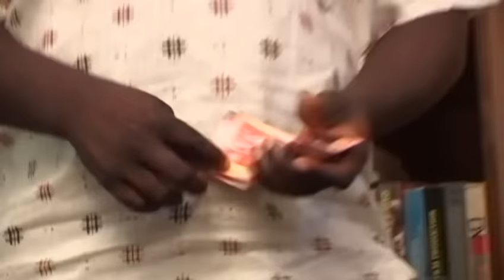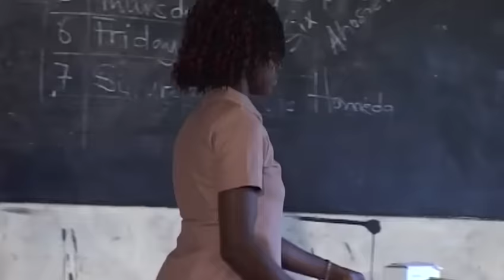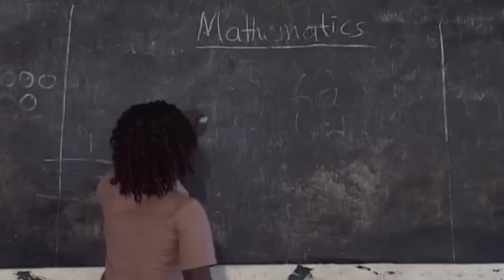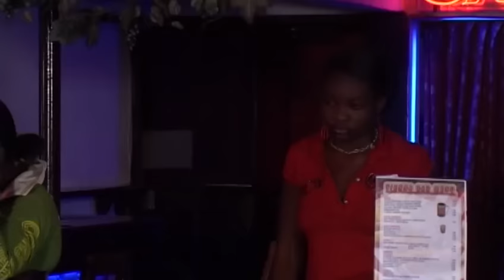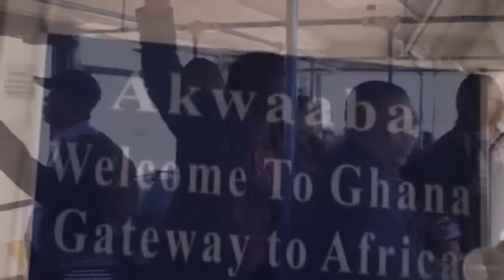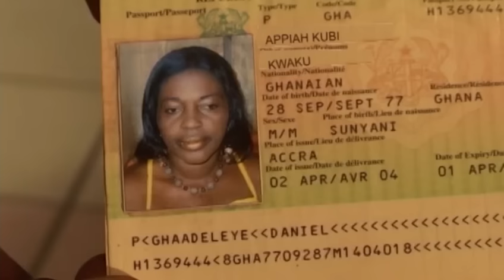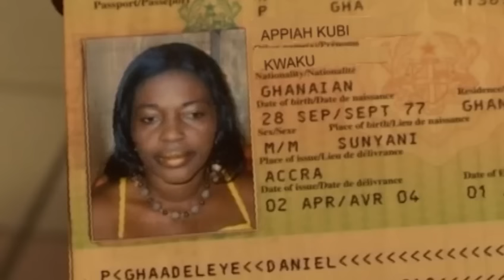EFIRI FIE - ROSE MENSAH - MERCY ASIEDU - KUMAWOOD TWI MOVIE